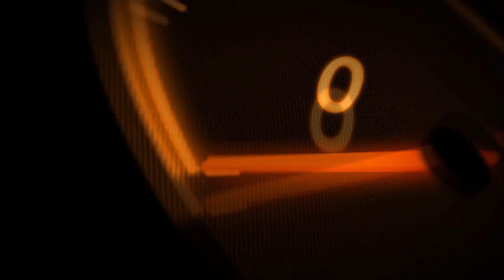Shadow Fight 2 Siren Head Vs All Demons